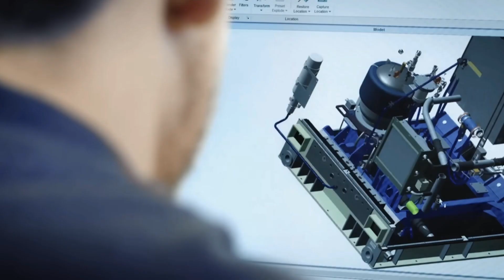FAB F-39 Gripen EDIT - TEMPO PERDIDO -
For when Paraguai start acting up...